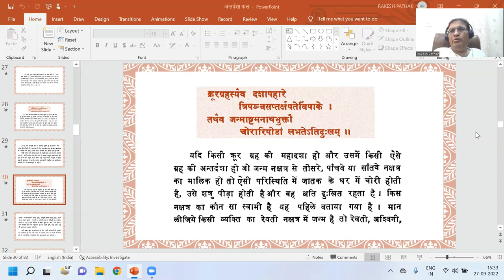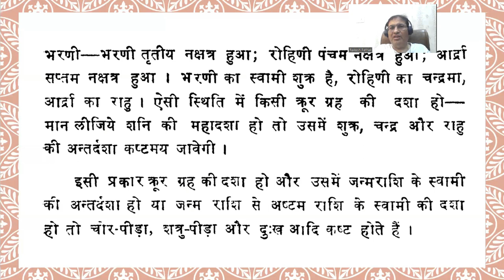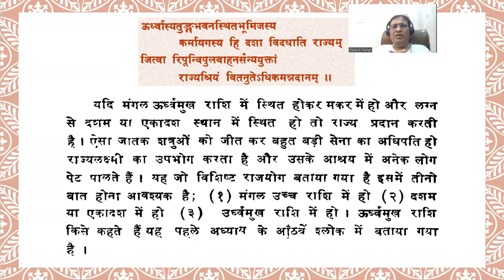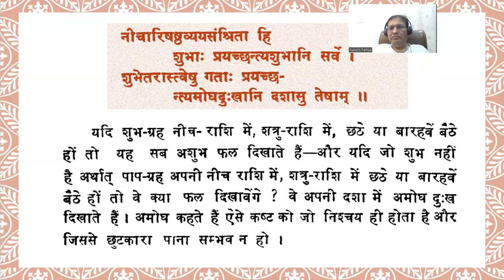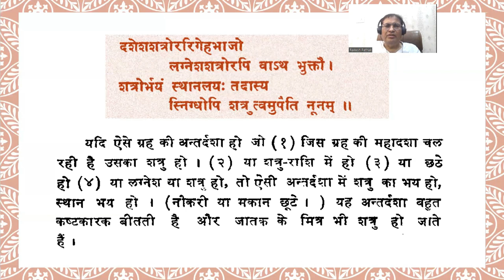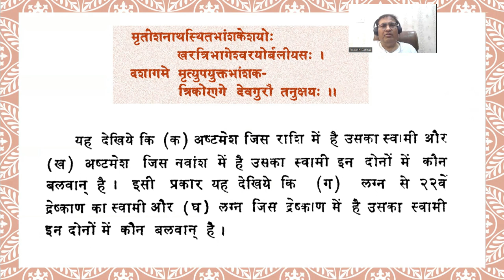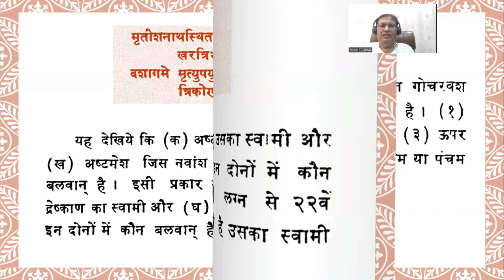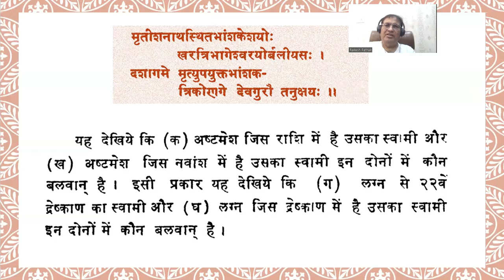अन्तर्दशा के फल कैसे मिलते है - 03|| FOR CONSULTATION: 8595564780, 8882328192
अन्तर्दशा के फल कैसे मिलते है - 03